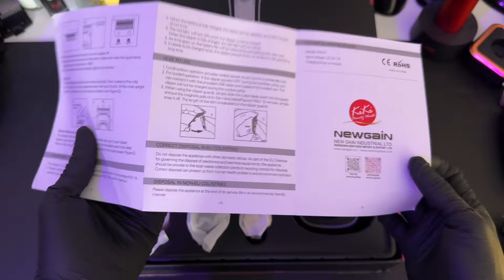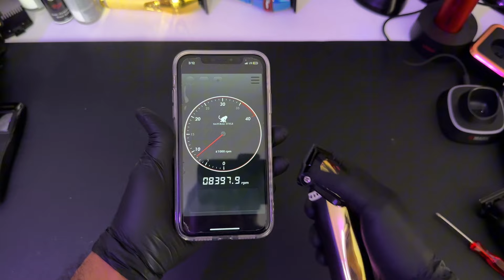Wmark NG-X1 Motor VECTOR🔥 Unboxing 📦 (Español)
Link de compra confiable

Wmark NG-X1

Kemei km-2373

VGR V-015

Link V-002

Link V-653

Link Km-1673